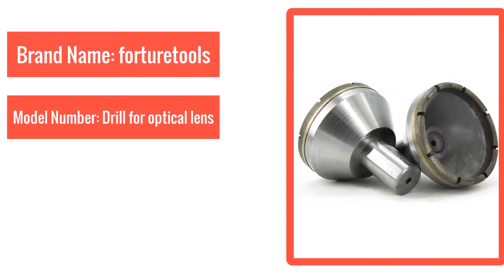Best Sintered diamond milling wheel with shank and water cooling hole for optical components glass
Sintered diamond milling wheel with shank and water cooling hole for optical components glass ceramic agate stone M011 DZ